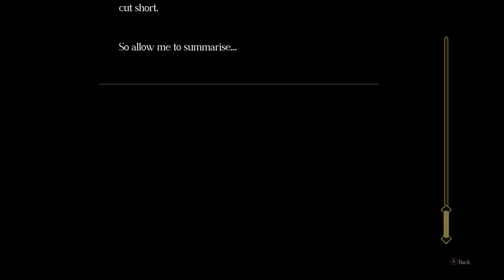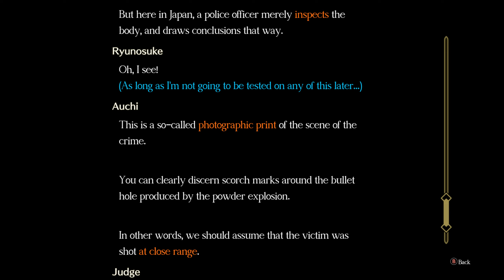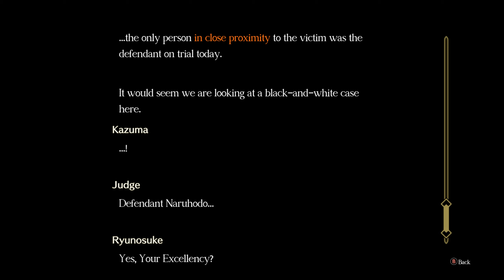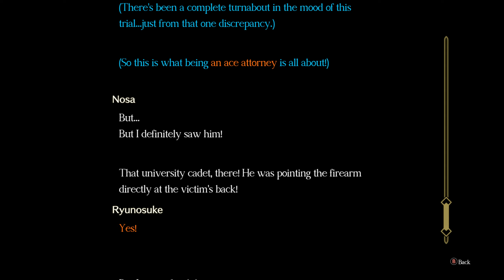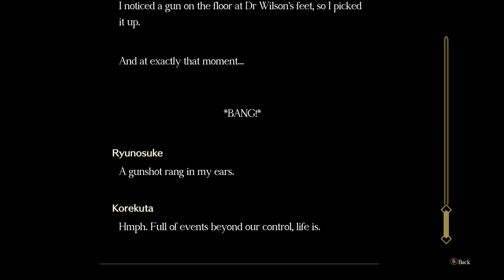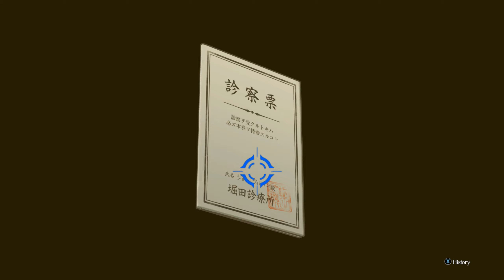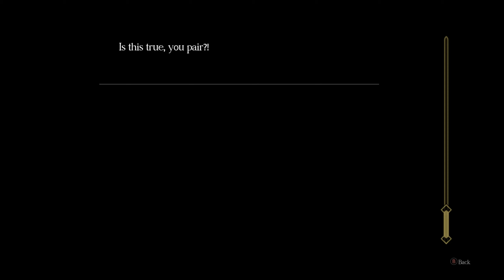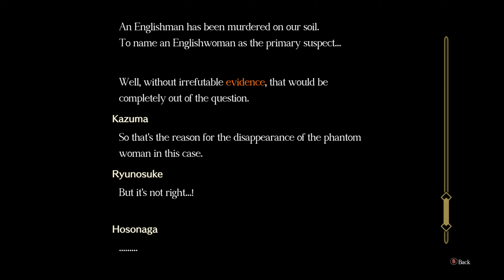The Great Ace Attorney Chronicles - First 2 Hours of PC Gameplay NO COMMENTARY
The Great Ace Attorney Chronicles - First 2 Hours of PC Gameplay